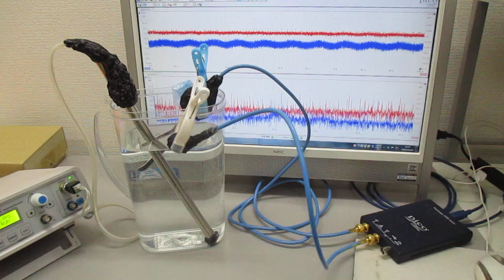メガヘルツの超音波発振制御技術 ultrasonic-labo